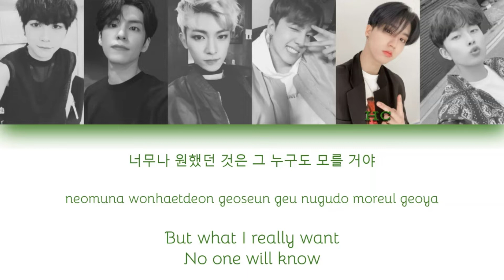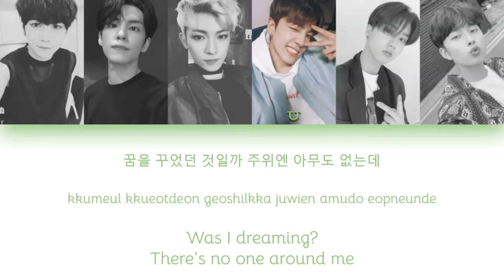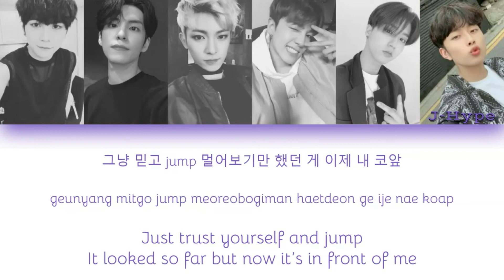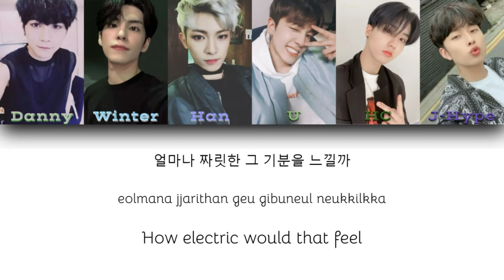D.S.H-Y - Dunk Shot (NCT DREAM - Dunk Shot) | Color Coded Han/Rom/Eng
This is color coded lyrics for my Wattpad group Deep.Stinct.High(D.S.H)'s sub-unit D.S.H-Y (Deep.Stinct.High-Young). I don't mean any harm by this, I just thought it would be easier to understand lines by doing this. This is strictly for Wattpad and nothing else. Some lyrics may be changed to fit the group but otherwise, its the same song.

Original Song: NCT DREAM Dunk Shot

Face Claims
Danny: Topp Dogg Hansol
Winter: DAY6 Wonpil
Han: 24K Jinhong
U: MIXNINE/1TEAM Lee Rubin/Boys24 Lee Haejoon
HC: Stray Kids Han
J-Hype: Yoo Seonho